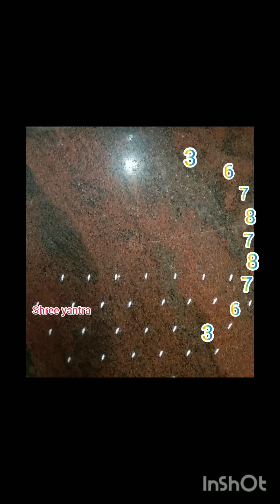Shree Lakshmi yantra rangoli#vaibhav Lakshmi shukravar Pooja rangoli#aiswarya Lakshmi power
shree laxmivaikunthanaath mandir - shantidhaam
sri vaibhava lakshmi pooja vidhanam in telugu
sri vaibhav laxmi vrat katha
shree laxmi temple
laxmi yantra rangoli designs
shri laxmi yantra puja
laxmi kuber yantra rangoli
lakshmi yantra kuber yantra
laxmi yantra astadala kamala hrudaya kamala rangoli
astadala kamala rangoli
astadala rangoli
astadala padmam rangoli
astadala rangoli in kannada
lakshmi rangoli design
 rangoli with dots
lakshmi rangoli elakshmiasy
lakshmi rangoli for diwali
lakshmi rangoli simple
lakshmi rangoli images
lakshmi rangoli drawing
lakshmi rangoli with colours
lakshmi rangoli stencil
lakshmi rangoli photo
lakshmi rangoli designs
lakshmi rangoli simple
lakshmi rangoli easy
lakshmi rangoli video
lakshmi rangoli lakshmi rangoli
lakshmi rangoli with dots
lakshmi rangoli drawing
lakshmi rangoli kolam
lakshmi rangoli special
lakshmi rangoli please
lakshmi rangoli dikhaiye
lakshmi rangoli simple design
lakshmi rangoli designs 2023
rangoli
padi kolam
margasira masam muggulu
navratri rangoli
simple padi kolam for friday
friday muggulu
friday rangoli designs
kolam designs
sikku kolam
sankranthi muggulu
rangoli with dots
rangoli melikala muggulu
flower muggulu
wow rangoli
Aishwarya kolam
Laxmi Pooja Rangoli
Laxmi Pooja Muggulu
pongal kolam
flower kolam
flower rangoli
sharing
camera phone
video phone
free
upload
rangoli
rangoili simple
diwali
diwali rangoli
laxmi pujan
laxmi pujan rangoli
laxmi pujan kase karave
laxmi kubera rangoli
kubera rangoli
ramas creative class
rangoli class
rangoli designs
easy rangoli
लक्ष्मी कुबेर रांगोळी फक्त रेषांपासून सोप्या पद्धतीने अशी काढा
laxmi kuber rangoli
sharing
camera phone
video phone
free
upload
 padma rangoli
sharing
camera phone
video phone
free
upload
Hrudaya
Hridhaya
Rangoli
Kolam
Muggulu
Color
Simple
New
Easy
Design
Learn
cherrypick
cherry-pick
Festival
Alpana
Aripan
Aipan
Jhoti
Madana
Chowkpurana
Saathiya
Freehand
fantastic
latest
best
recent
wonderful
beautiful
friday
auspicious
sharing
camera phone
video phone
free
upload
Kolam
Kolangal
Muggu
Muggulu
Rangoli
Kambi Kolam
Sikku Kolam
melikala muggulu
Pulli Kolam
Chikku Kolam
Dot Kolam
Flower
Art
Design
Colorful
Braided Rangoli